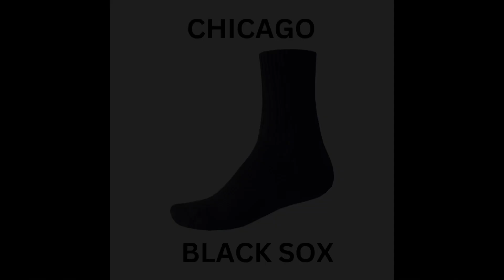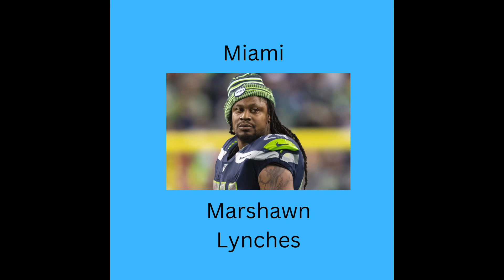Trash Talk Episode 2: Guessing the MLB logos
Joel and Emily hosting the Trash Talk podcast have their classmate Ifeoma who doesn’t know much about baseball guess all the MLB logos.